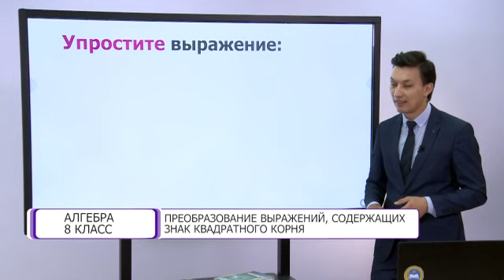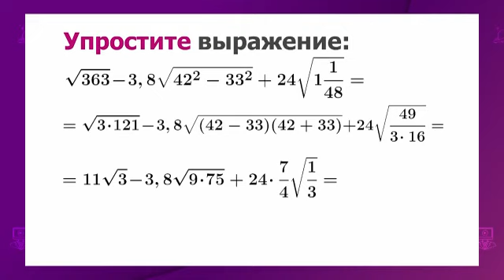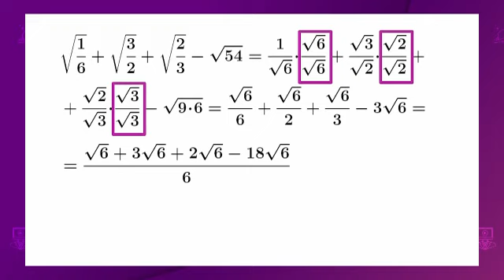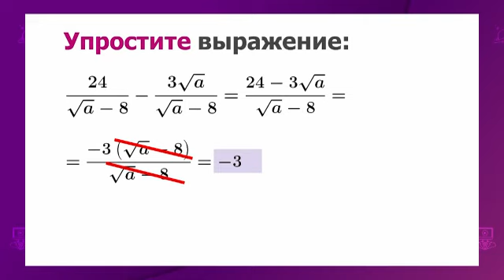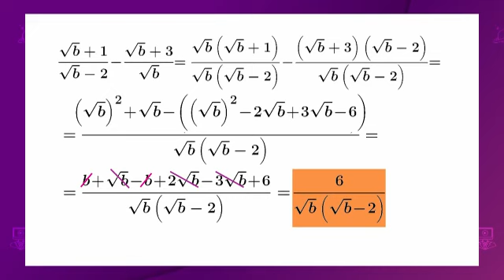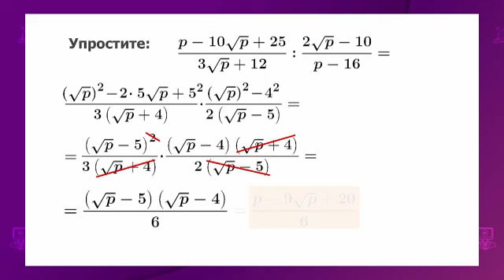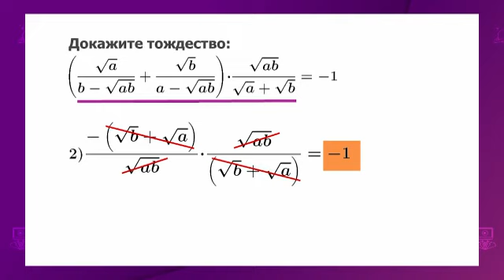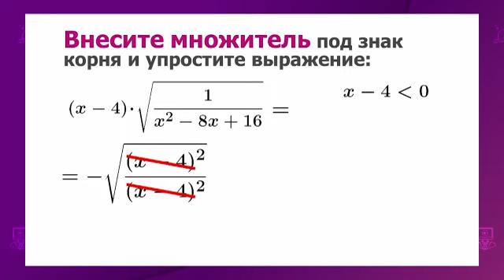Алгебра. 8 класс. Преобразование выражений, содержащих знак квадратного корня /21.10.2020/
Тема урока: Преобразование выражений, содержащих знак квадратного корня